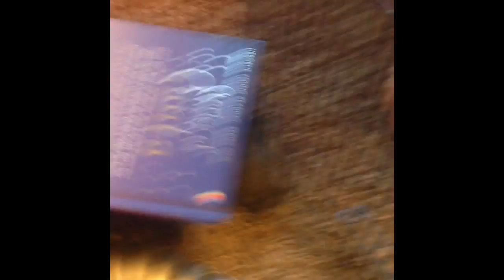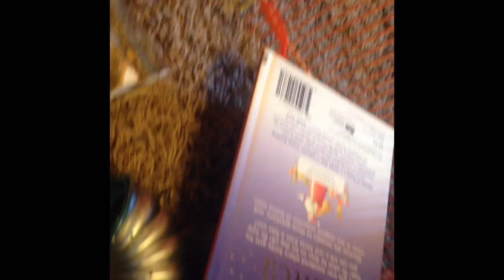The Great Stormy Playground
Stormy plays on the playground me and Lauren made for him.

**Top Of The World is not mine. It belongs to Bridgit Mendler**